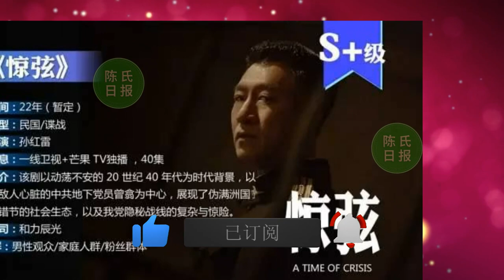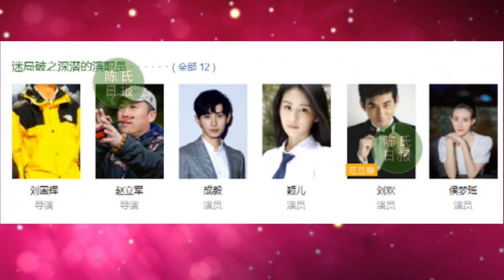【陈氏日报12月14日】肖战 辜负粉丝期待。2022最令人期待8部谍战剧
肖战 辜负粉丝期待。2022最令人期待8部谍战剧